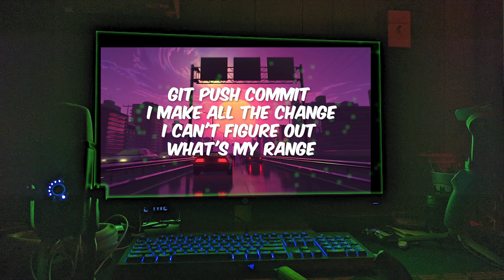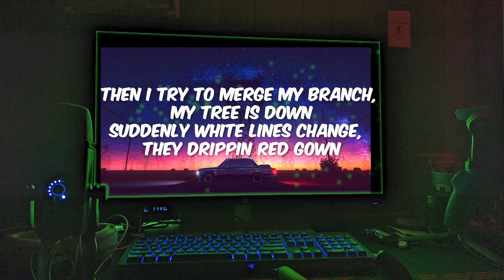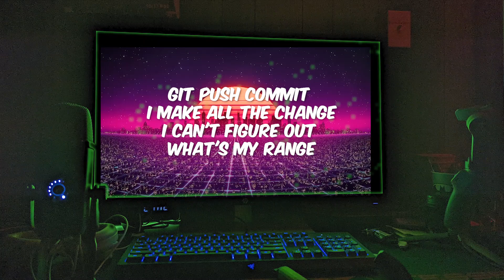Git Push Commit - Onthir | Rap on Github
rap for programmers